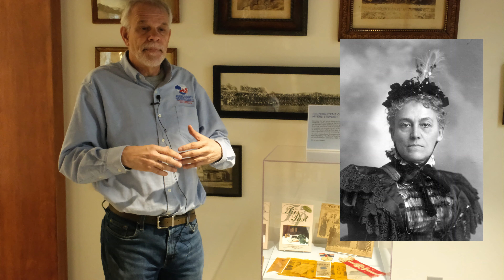Gettysburg Beyond the Battle Museum | Artifact of the Month | April 2024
Join ACHS Historian Tim Smith as he showcases the April 2024 Artifact of the Month at Gettysburg Beyond the Battle Museum.
Reunion Items of Sallie Myers Stewart

Honored for her services as a nurse during and after the battle of Gettysburg, Sallie (Myers) Stewart was a recognized figure at monument dedications and reunions. She took an active role in veterans’ affairs and was eventually named secretary of the National Association of Army Nurses of the Civil War. The items associated with this organization were among her most prized possessions.

To learn more about Sallie’s experiences, pick up a copy of her biography, “The Ties of the Past: The Gettysburg Diaries of Salome Myers Stewart, 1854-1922,” in our gift shop.
Visit us in-person at Gettysburg Beyond the Battle Museum, recently voted "Best New Museum" by USA TODAY readers, at 625 Biglerville Road, just north of Gettysburg. Don't miss free public programs with Tim Smith on Saturdays at 11 a.m. For more information or to reserve museum tickets in advance,